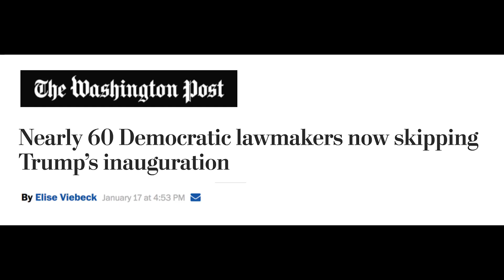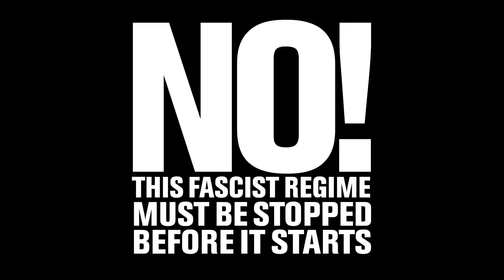INTO THE STREETS - illegitimate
RefuseFascism.org